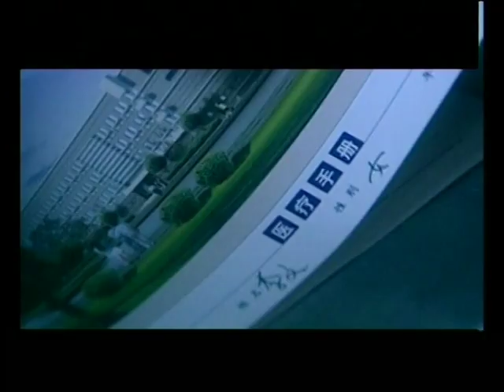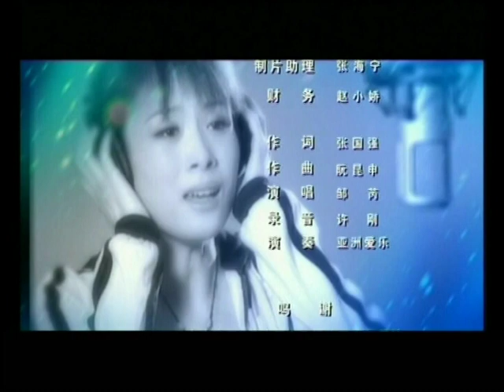ĐỊNH MỆNH TẬP 1 | Phim Bộ Tình Cảm Thuyết Minh Trung Quốc Hay Nhất 2023